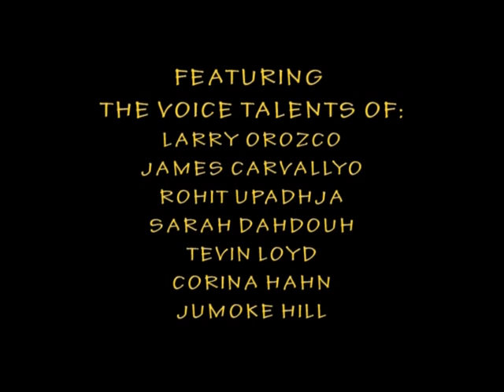Teen Workshop: 1x06 "The Screw"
Richard is moments away from finishing his first bike when he loses a vital screw. He enforces the help of Andrew and some kid to find the screw at any cost.